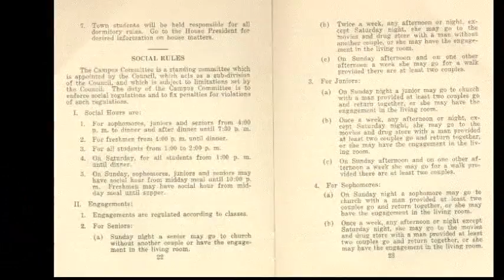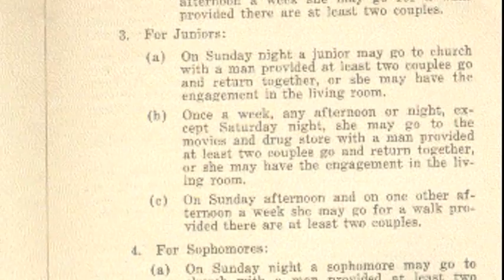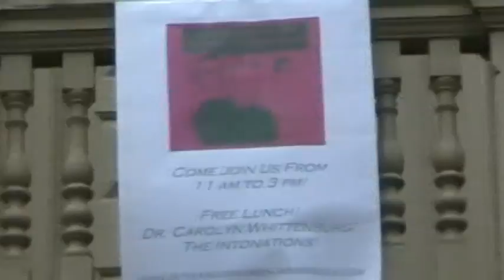Celebrating 90 Years of Women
A summary of our semester long project to bring recognition to the women of the College of William and Mary.